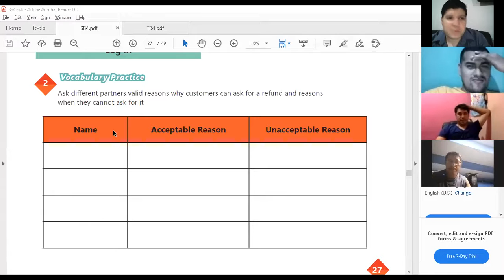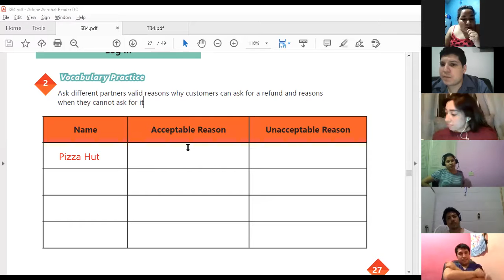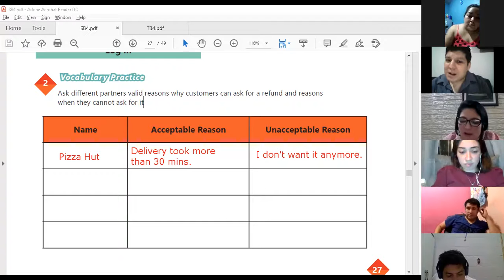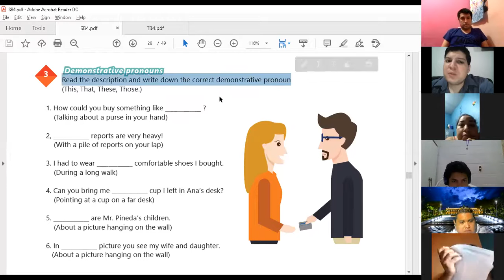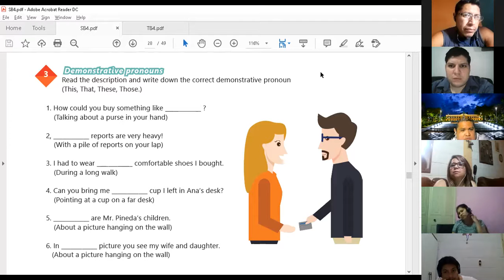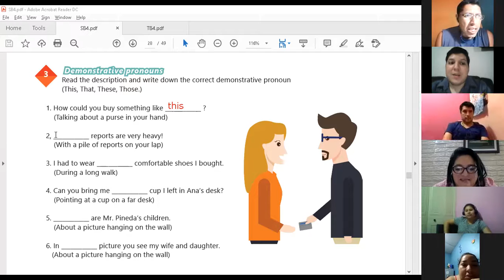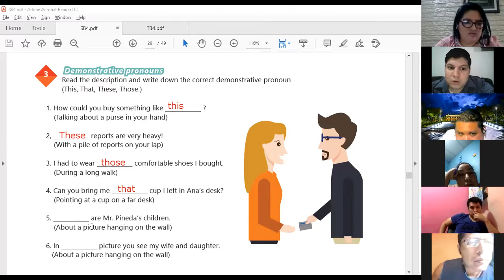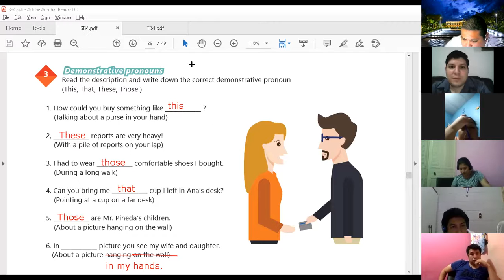Ingles Corporativo-Videoconferencia #10 Vocabulary and practice. Part 2.